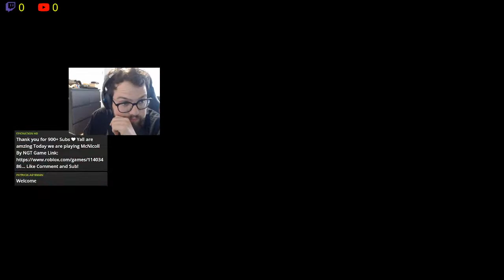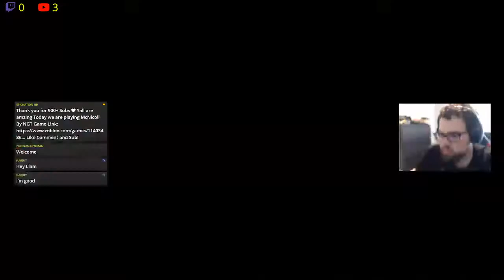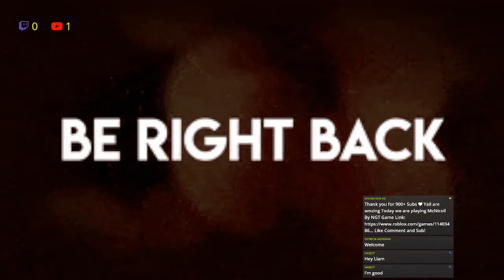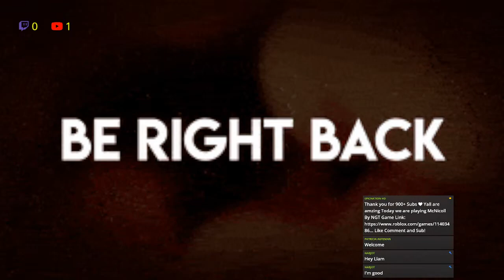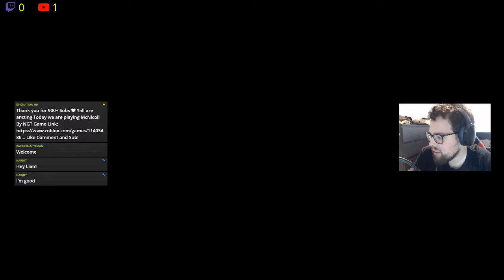NGT | TTC McNicoll Division [LIVE BUS DRIVING!] Game Info BELOW! # 9